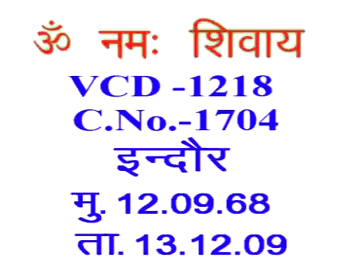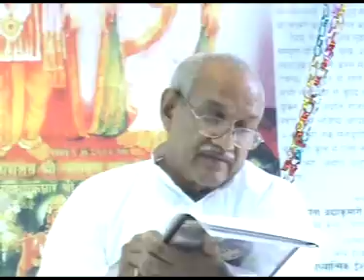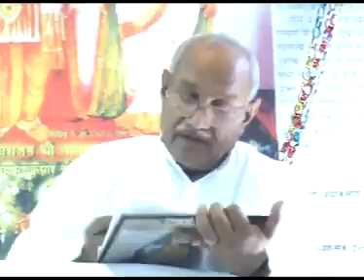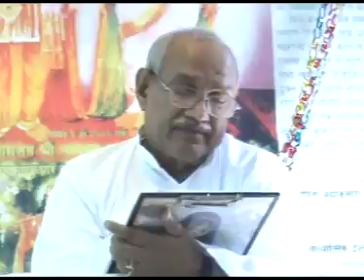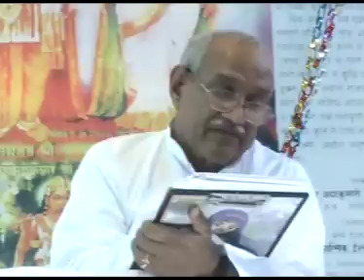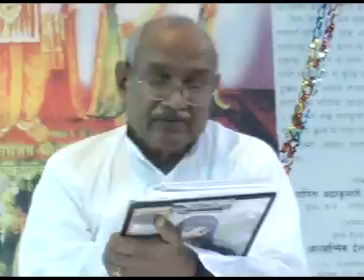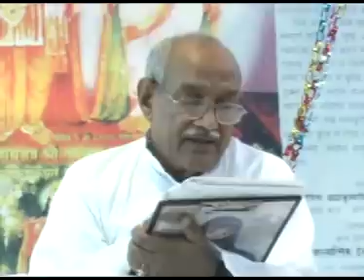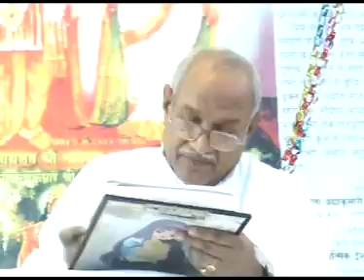AIVV ll शिवबाबा की मुरली- For BKs & PBKs VCD 1218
Copyright :    AIVV